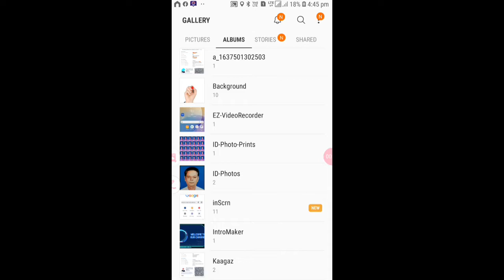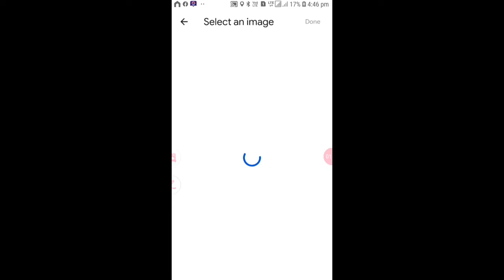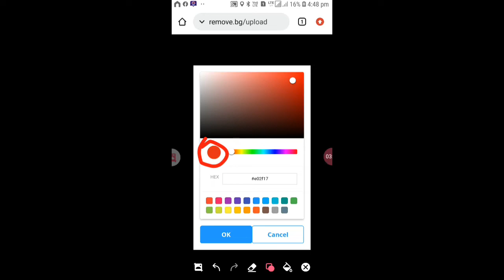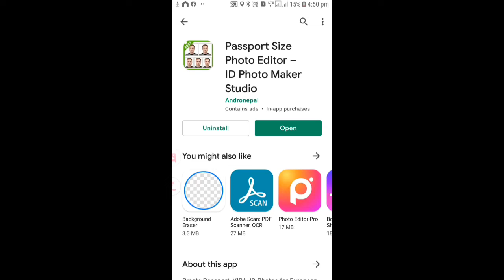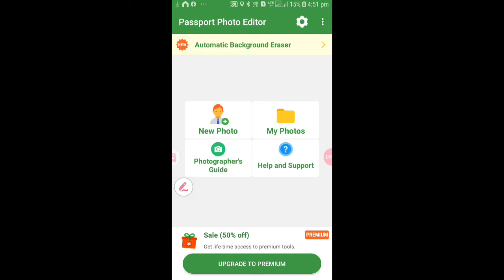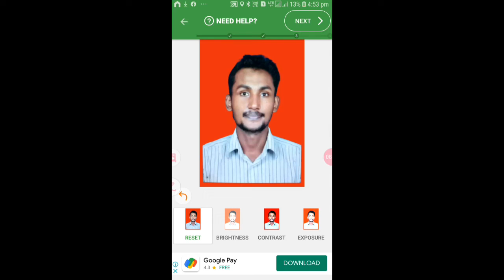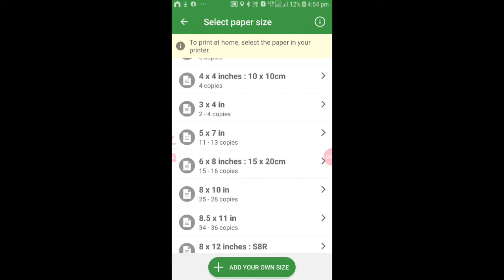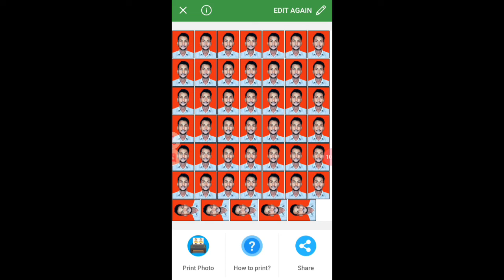Mobile Se Passport Size Photo Kaise Banaye? | How To Create Passport Size Photo By Mobile Phone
Mobile Se Passport Size Photo Kaise Banaye? | How To Create Passport Size Photo By Mobile Phone | How To Make Passport Size Photo By Mobile Phone, अपने मोबाइल फ़ोन से पासपोर्ट साइज फोटो निकालने का सबसे आसान तरीका,

दोस्तों वीडियो कैसा लगा कमेंट करके ज़रूर बताये और अगर कुछ हम कवर नहीं कर पाए है तो कमेंट करके ज़रूर बताइये अगले वीडियो में कुछ और अच्छा करने की कोशिश करेंगे, और हमारा हौसला बढ़ाने के लिए लाइक और कमेंट ज़रूर कीजियेगा, और जानकारी अच्छी लगी हो तो दोस्तों के साथ शेयर करना मत भूलियेग।

धन्यवाद्।

mobile se passport size photo kaise print kare
mobile se passport size photo kaise nikale
mobile se passport size photo kaise banate hai
passport photo size
passport photo size kitna hota hai
passport photo editing in photoshop
passport photo kaise banaye mobile se
passport photo printer